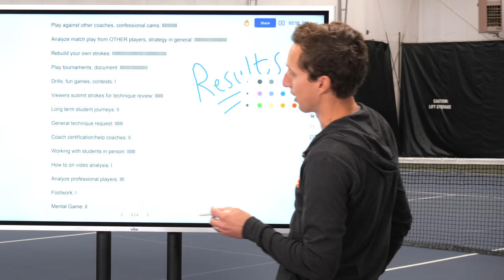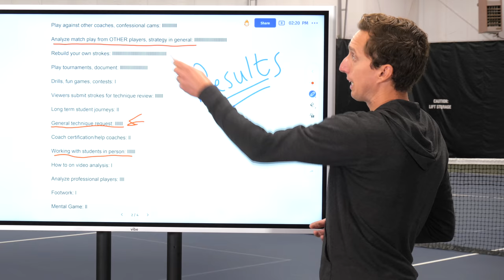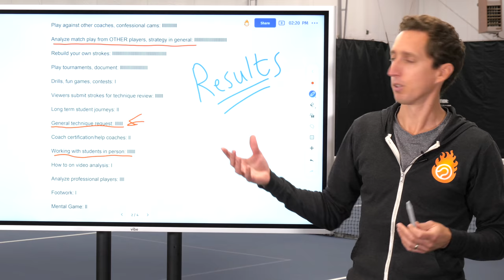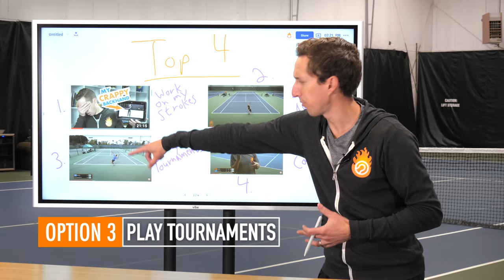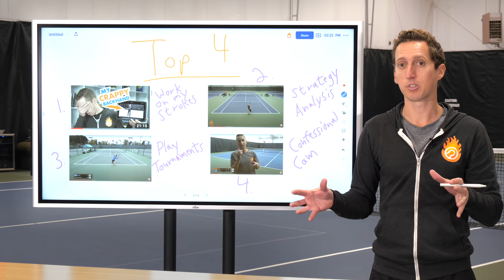Now What? (you decide)